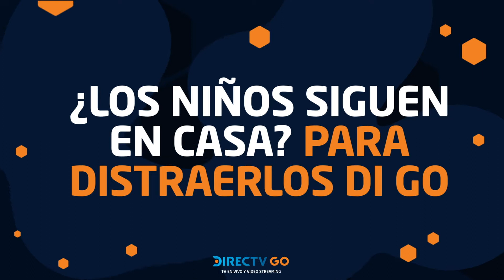Explora un mundo de caricatura en DIRECTV GO